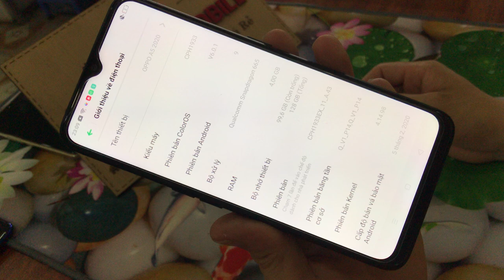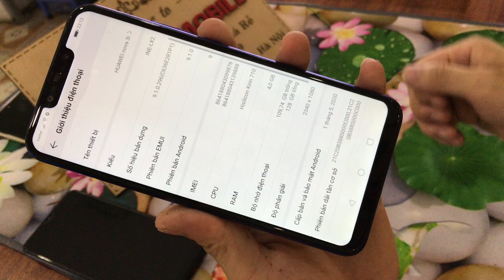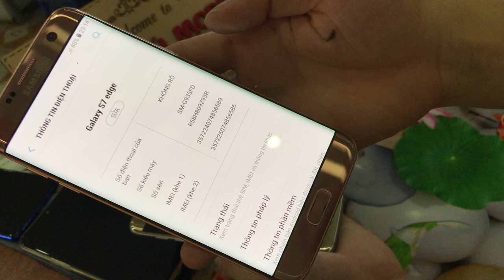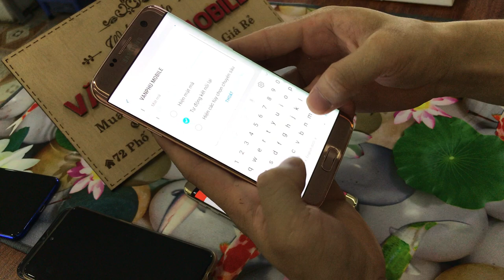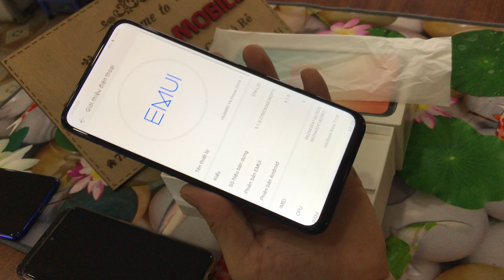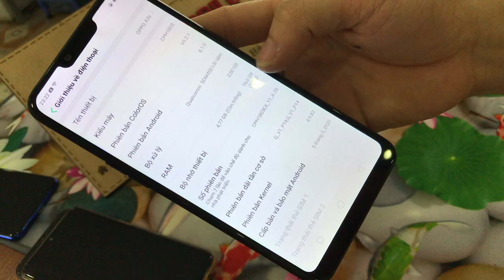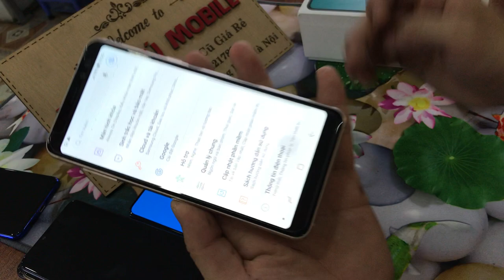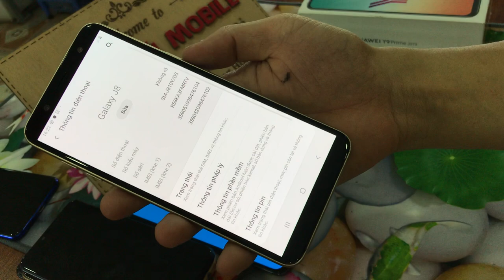Cuối Tuần Mình Xả Lô Điện Thoại cũ A70 A8 S7e Oppo A5 2020 Hawai Y9 3i Giá rẻ tháng 6/2020